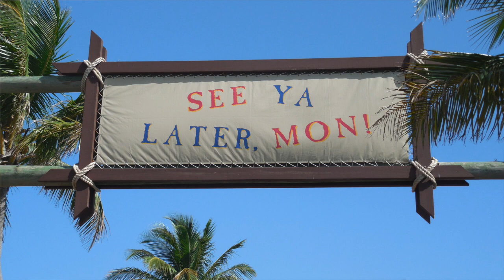Disneyland AP Cancelled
For the last segment of this lengthy conversation, OrangeGrove55 and I discuss why Disneyland cancelled their Annual Pass program and what could be on the horizon for the future of Disney Annual Passholders.